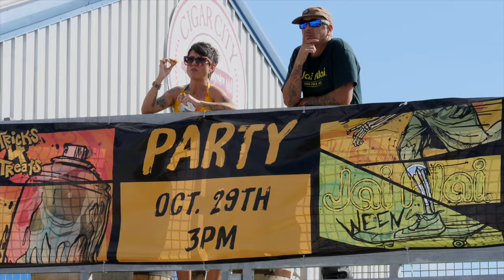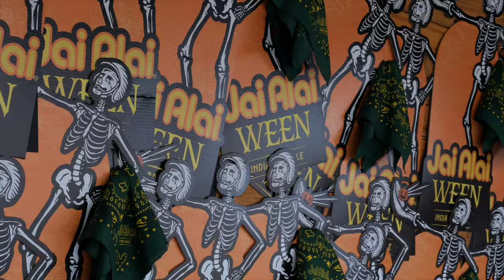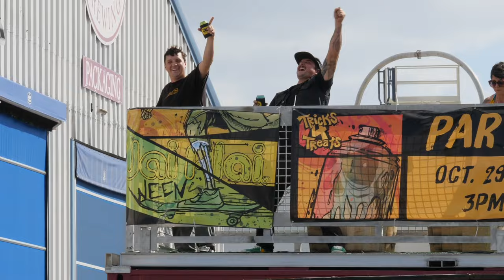Cash for Tricks at Cigar City Brewery 2023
We headed over to Cigar City to celebrate our partnership with Jai Alai the only way we know how: a Cash for Tricks throw down!!💸🍻

film and edit by Jason Malley